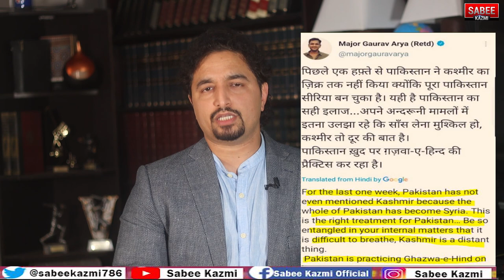Who helped Gov TLP Issue & Agreement? PML N, PPP Role? National Assembly, missing members?